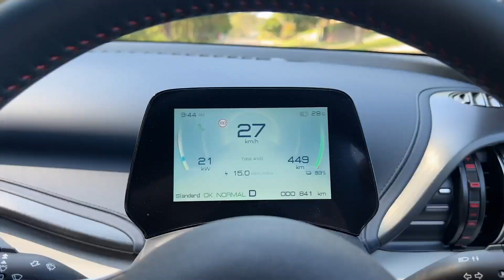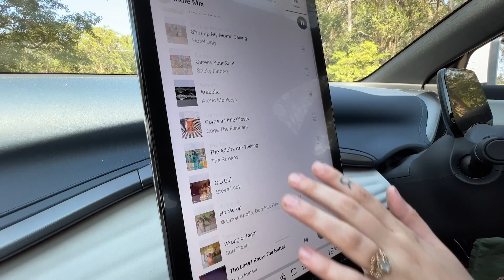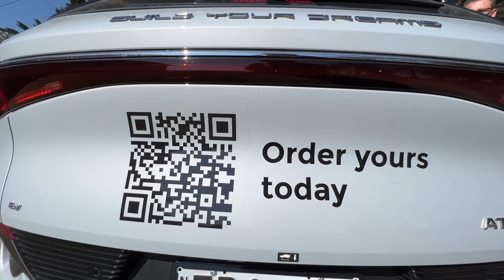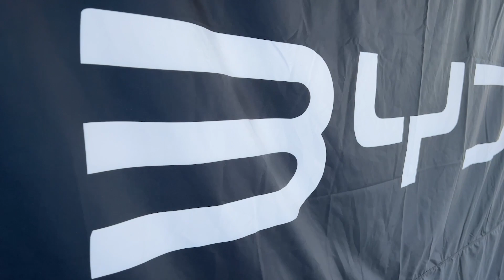Electric Vehicle World Record Attempt | The Good Stuff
BYD will attempt to set a new world record for the most electric vehicle test drives this Saturday